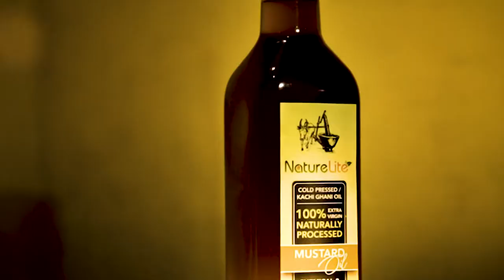Nature Lite Ad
Commercial Advertisement for Product | Promotional Video Creation By BEYOND. PRODUCTIONS

"Naturelite is a Raipur Based Startup.
Our aim is to provide Healthy and Pure Kitchen Products while using organic and best methods to produce them. Currently, we are providing best quality coldpress oil to whole India using kacchi ghani  method." - @naturelitefoods3617

Created by : @BEYOND.Productions